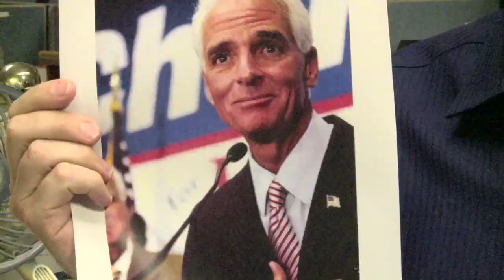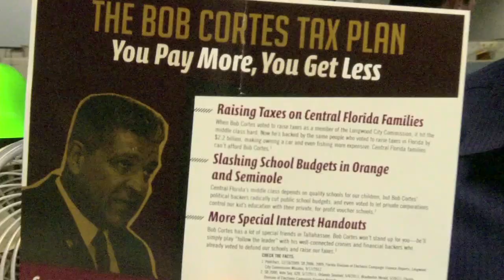Bogus claims from NRA, Democrats get put through the Malarkey Meter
Orlando Sentinel columnist Scott Maxwell puts claims from the NRA about Charlie Crist and Democrats vs. Bob Cortes.